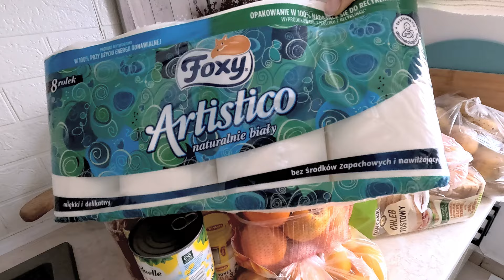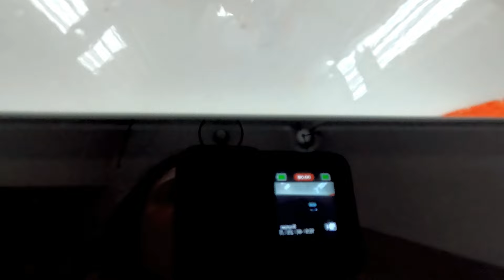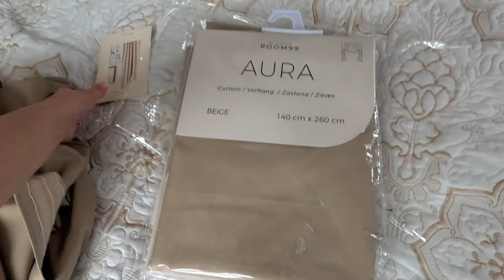Нові штори 🔥 Перець в духовці / Осіння краса / Побут та Закупка